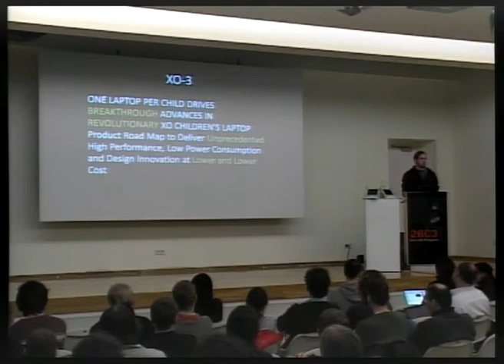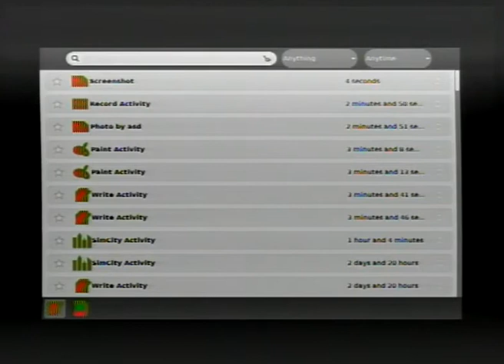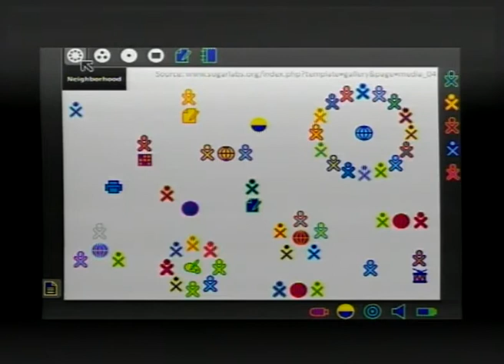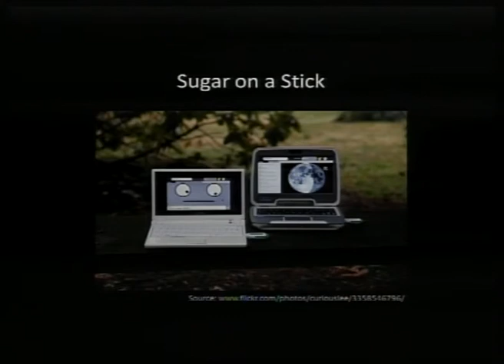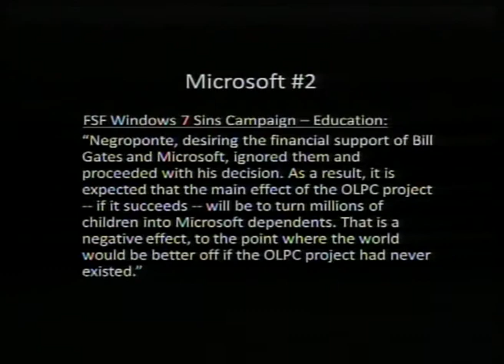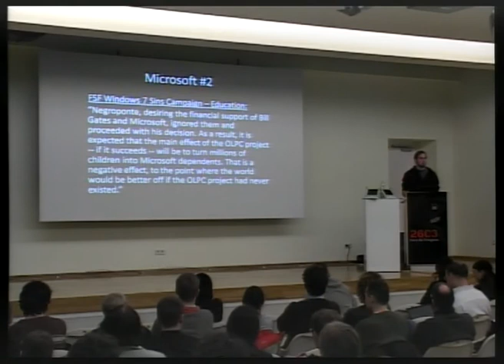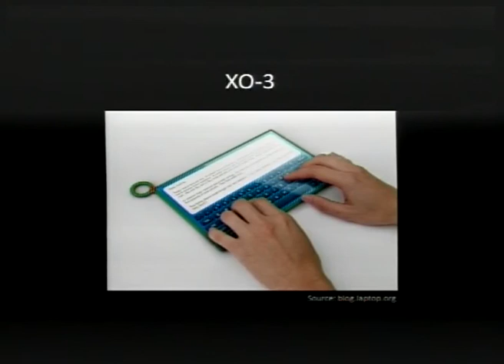CCC Congress 2009: After the Hype 3/7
Clip 3/7
Speaker: ChristophD

The current state of One Laptop per Child and Sugar Labs
While One Laptop per Child is a widely known and much discussed and often heavily critized project little is actually known about the current state of its efforts. So it may come as a surprise to many that almost a million children around the world use their Linux powered XO-1 laptop in school on a daily basis. This talk will shed some light on this and other interesting developments and look at how FLOSS and global grassroot communities can make a difference in ICT-supported education around the world.